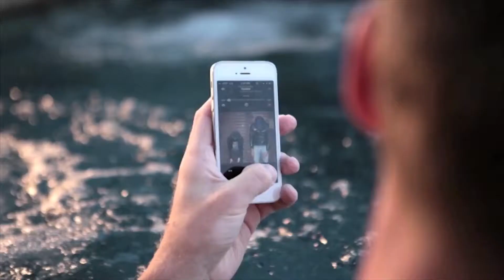Dr Frank - Melody (b-roll)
Dr Frank - Melody (BROLL) 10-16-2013